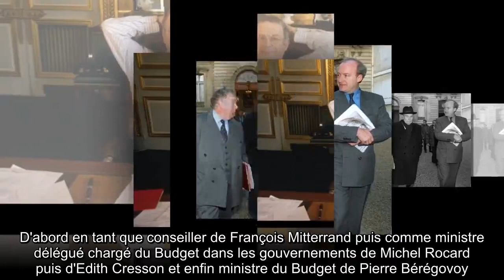✅ Mort de Michel Charasse : comment il a aidé Johnny Hallyday lors de ses ennuis avec le fisc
✍ Une figure de la politique française s'en est allée. Selon les informations de France Bleu Pays d'Auvergne, Michel Charasse est mort des suites d'une longue maladie dans la nuit de jeudi 20 à vendredi 21 février à l'âge de 78 ans.  Conseiller politique, discret mais très influent, auprès de François Mitterrand, il était également proche de Nicolas Sarkozy, qui l'a nommé au Conseil constitutionnel en 2010.  "Grande gueule" assumée, Michel Charasse avait reçu les insignes de la Légion d'honneur des mains d'Emmanuel Macron le 27 janvier dernier.  Visage incontournable de la vie politique du Puy-de-Dôme, il a également joué un rôle national.  D'abord en tant que conseiller de François Mitterrand puis comme ministre délégué chargé du Budget dans les gouvernements de Michel Rocard puis d'Edith Cresson et enfin ministre du Budget de Pierre Bérégovoy.  Lui, qui a rétabli l'impôt sur les grandes fortunes, a pesé dans la balance lorsque Johnny Hallyday avait quelques ennuis avec le fisc.  .Au dé ...